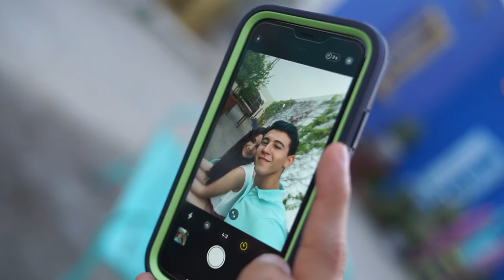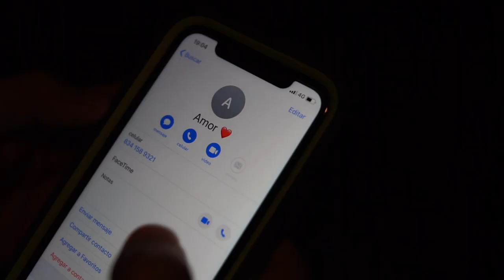GRUPO DESAFIO - NO PUEDO OBLIGARTE VIDEO OFICIAL 2020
Video Oficial grabado y editado con consentimiento de los artistas para este canal de YouTube.
Contenido Original.